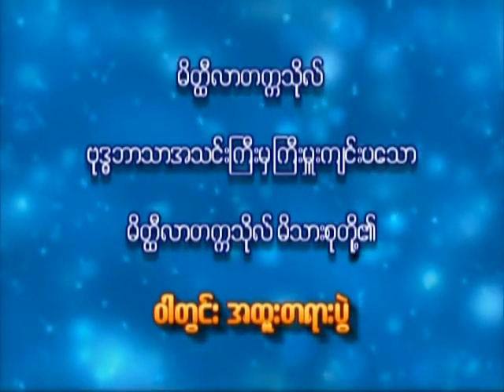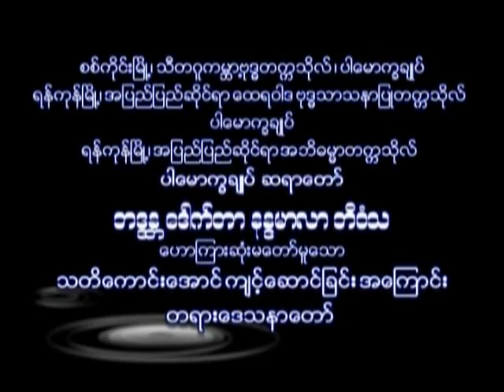သတိကောင်းအောင် ကျင့်ဆောင်ခြင်း (ပါမောက္ခချုပ် ဆရာတော် ဘဒ္ဒန္တ ဒေါက်တာ နန္ဒမာလာဘိဝံသ)